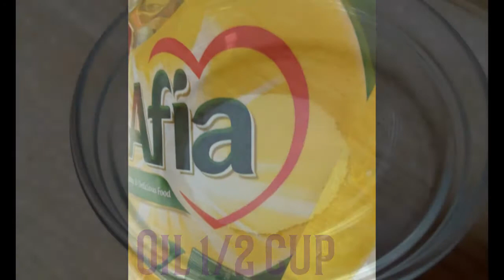Hyderabadi Baghare Baigan | Yummy Corner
Baghare Baigan is one of the authentic and famous curries of Hyderabad! Serve along with Delicious Hyderabad Biryani

Ingredients
Eggplant 1/2 kg
Dessicated Coconut 1 cup
Onion Medium Sized Roughly Chopped
Ginger Garlic Paste 1 tbsp
Tamarind Water 1 cup
For Tempering